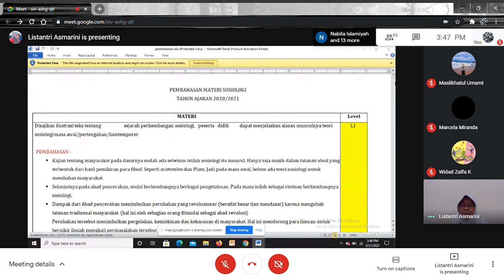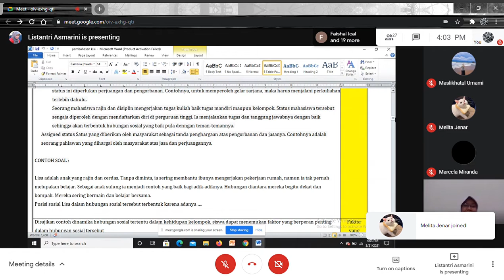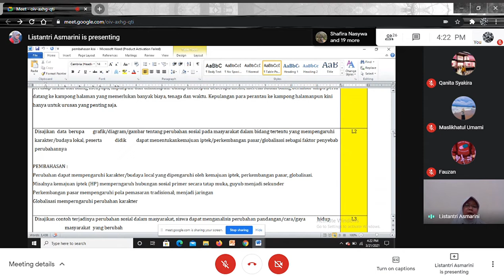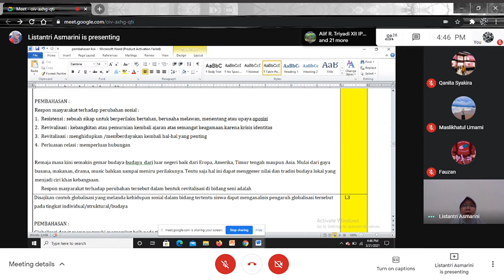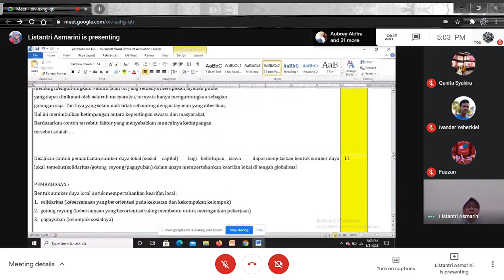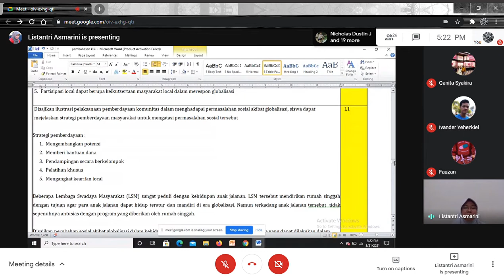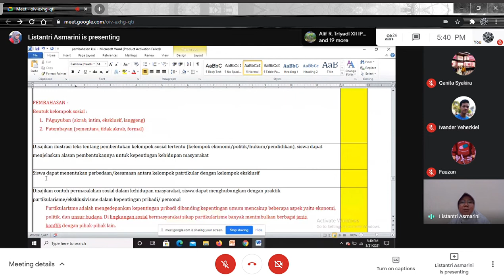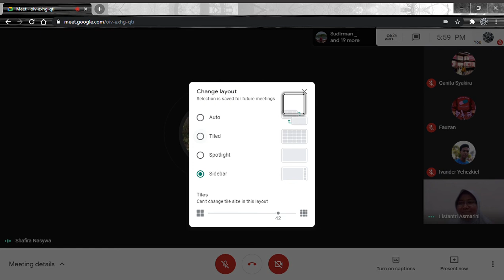Sosiologi | Pembahasan Kisi-Kisi US